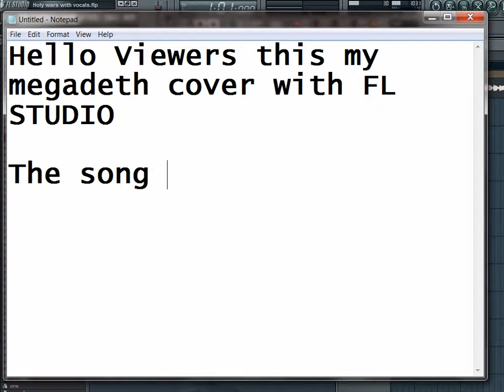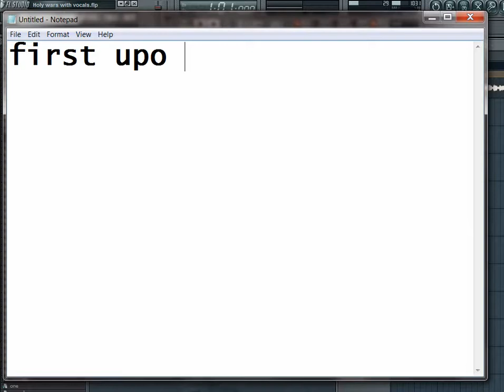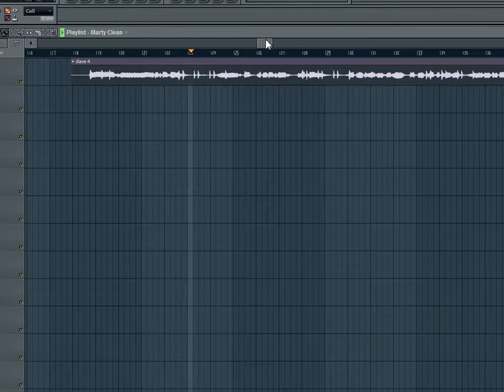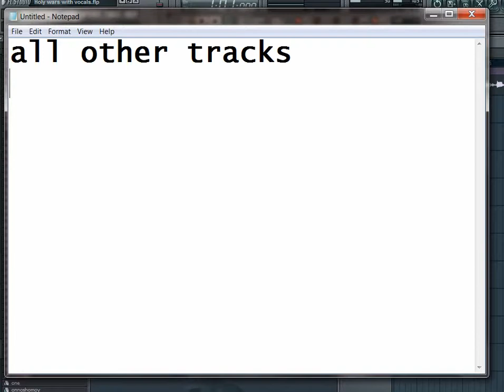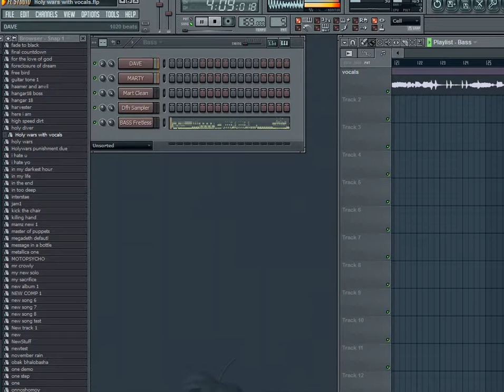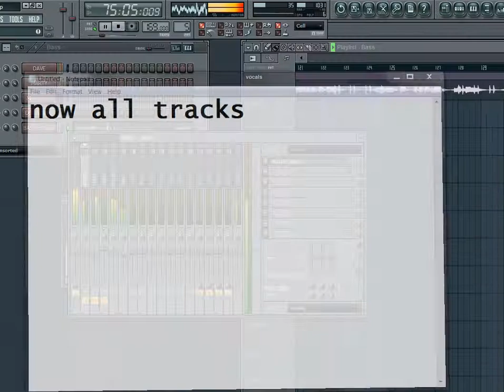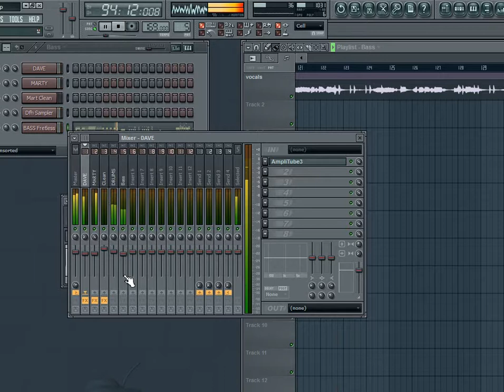MEGADETH-Holywars cover with Fl Studio 9 (with original dave mustaine vocal) made by salman